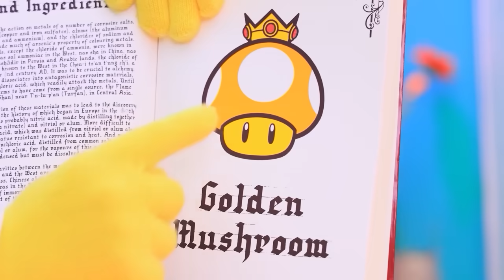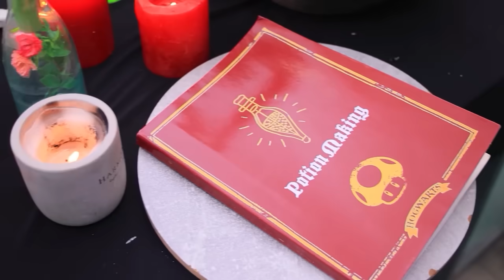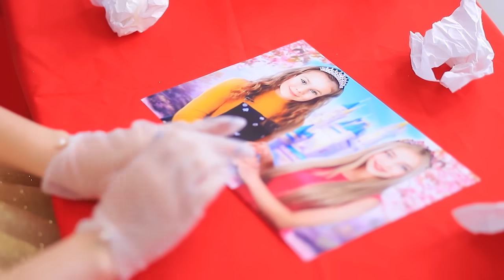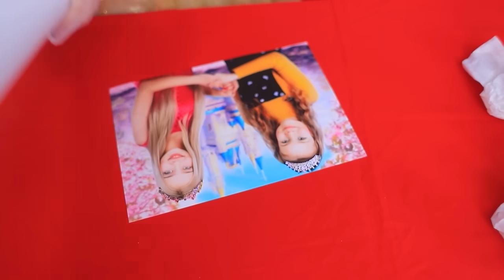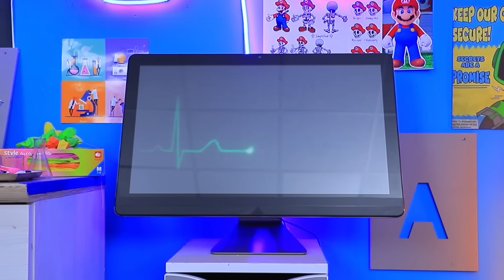¡Cómo convertirte en Super Mario! ¡Si Super Mario fuera un bebé en la vida real!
Mira los videos MÁS NUEVOS | Activar TODAS las notificaciones
¿Y si Super Mario se convirtiera en un niño? ¿También estás interesado? ¡Entonces echemos un vistazo ahora mismo!